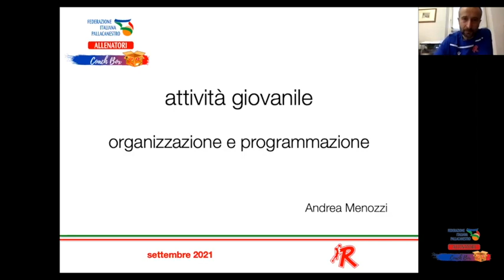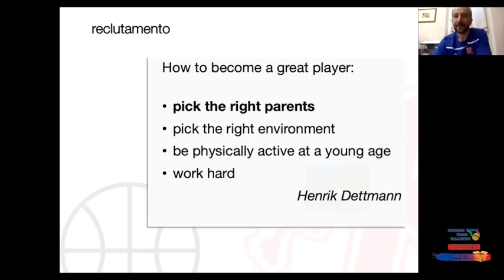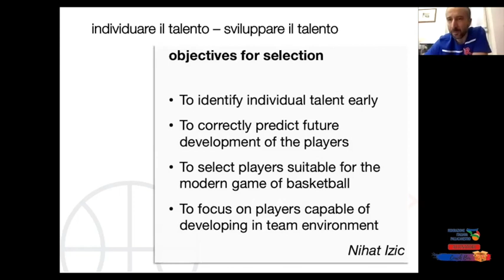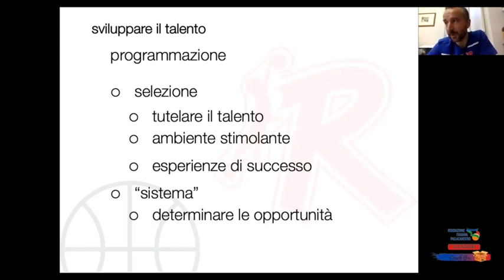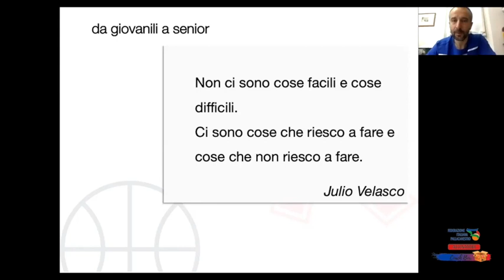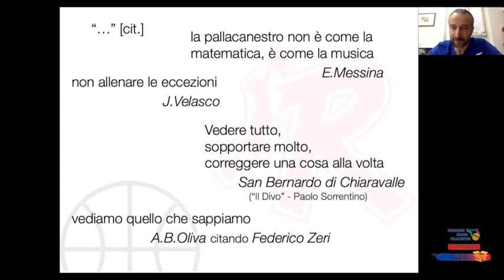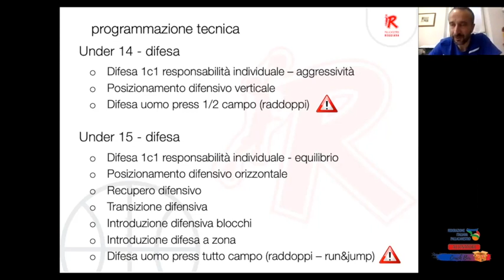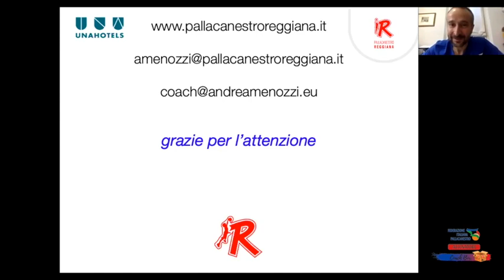Coach Box con Andrea Menozzi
Dopo la pausa estiva, torna Coach Box. Nel nuovo appuntamento il relatore è Andrea Menozzi, Responsabile del Settore Giovanile della Pallacanestro Reggiana, che approfondisce il tema: "Attività Giovanile - Organizzazione e Programmazione"

Buona visione!